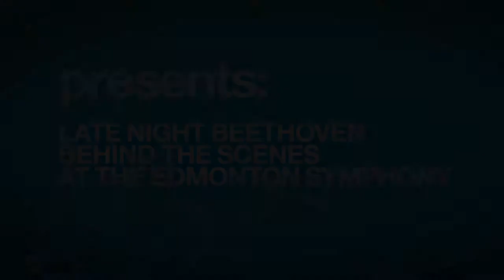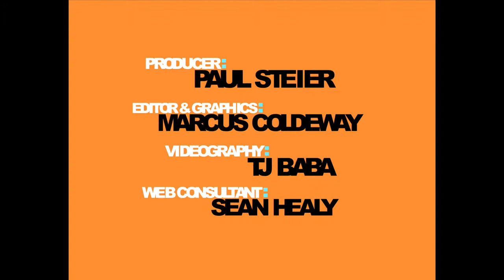artsScene_Beethoven_MC_Final...mov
artsScenes second behind the scenes event takes young professionals on a guided tour of Edmonton's Winspear Centre and showcases what goes into producing a show with Edmontons Symphony Orchestra. Highlights include David concert organ, backstage areas, chat with ESO's music director Bill Eddins, guided tours from Marc Carnes and Sarah Leib and underneath the Winspear stage where no one has gone before...